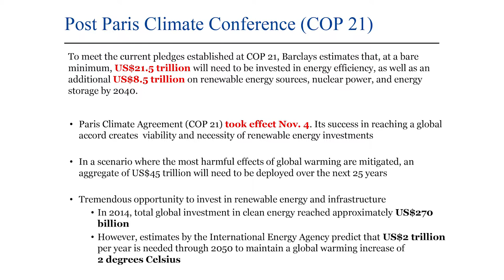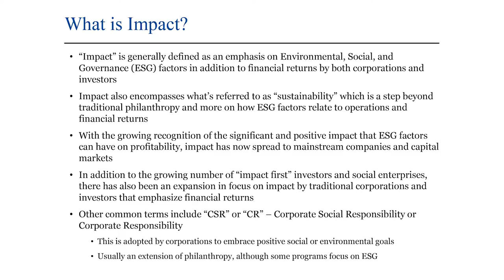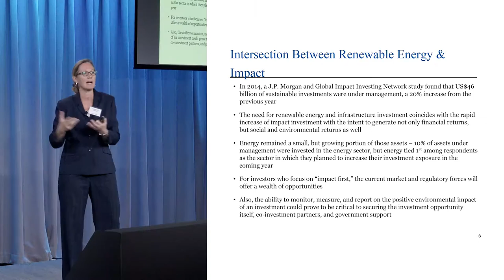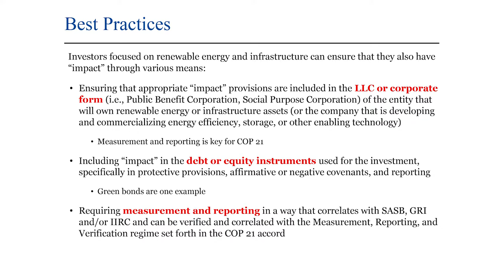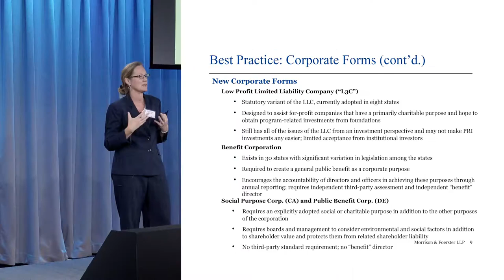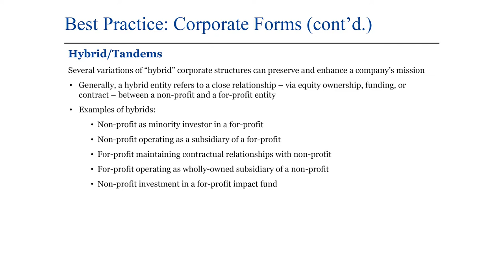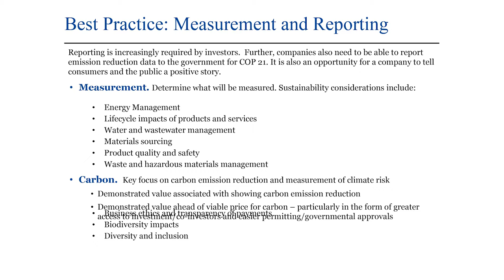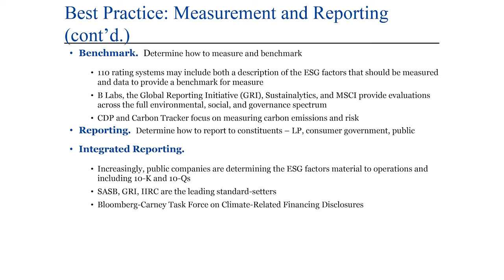Susan Mac Cormac, MoFo - WCS Talks 2016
Susan Mac Cormac the intersection between renewable energy and the impact space.

WCS Talks 2016 was held on November 5th, 2016 in Mountain View, CA and hosted by Google.